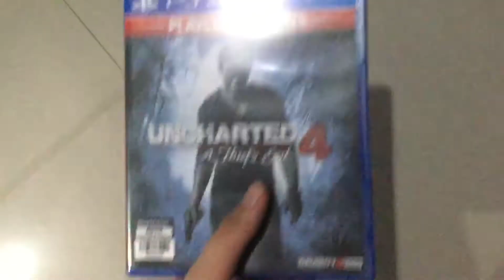Those playstation games that o return only for weekend in July